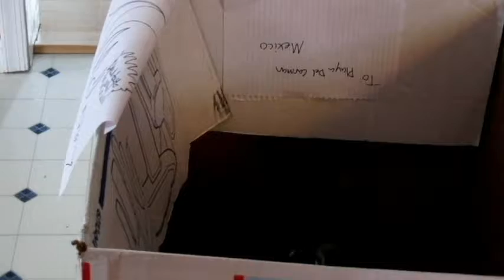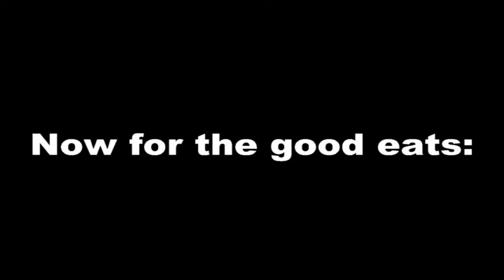I MADE ANOTHER ONE...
"You Can't Jay Walk. But You Can Jay Bernard"